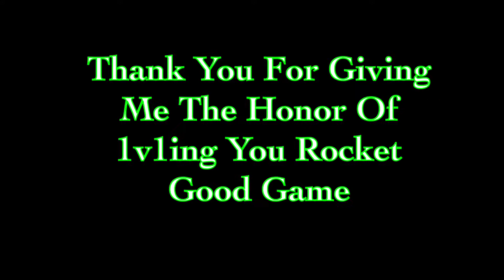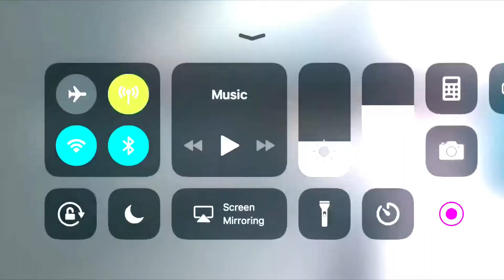1v1 Against RockettPvP (NoScope vs Quickscoper)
Thanks for the Music @NoCopyRight